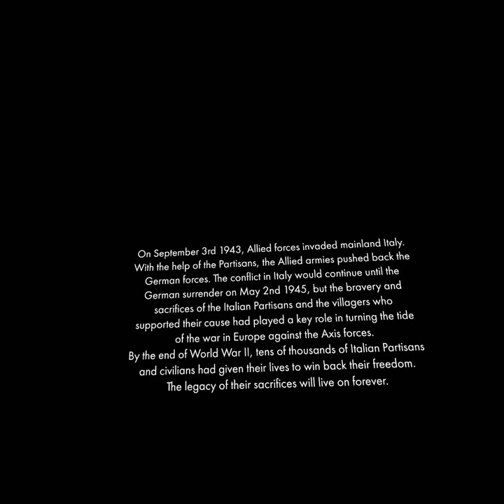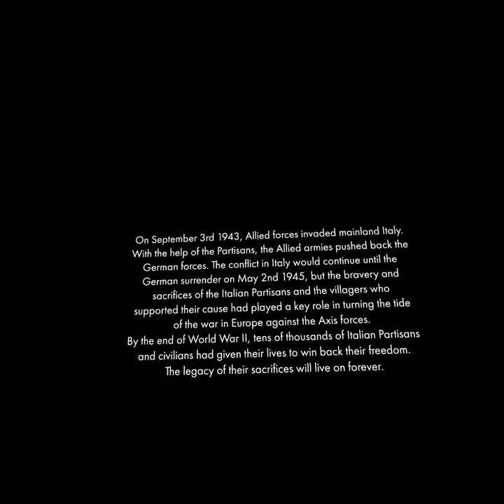Playing Sniper Elite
Playing Sniper Elite VR